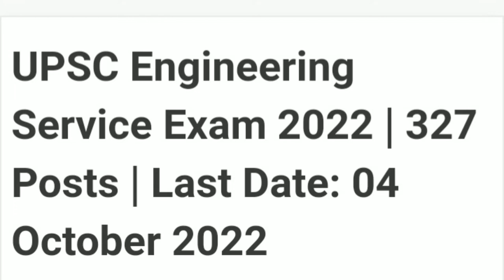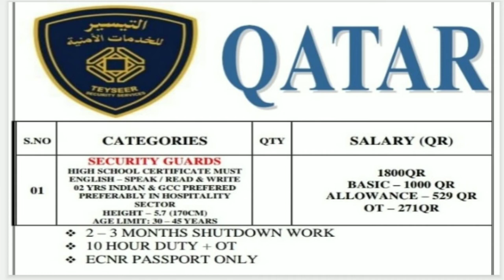Canada - #100 Percent Sure-Shot Visa Travel History Required Chartered Accountant Asset Valuation